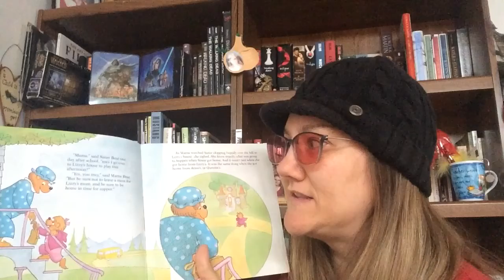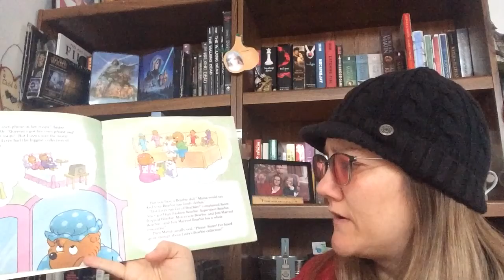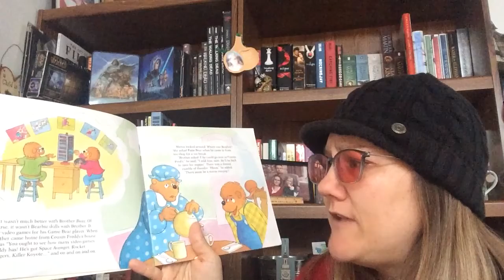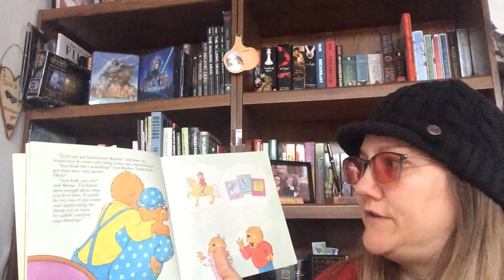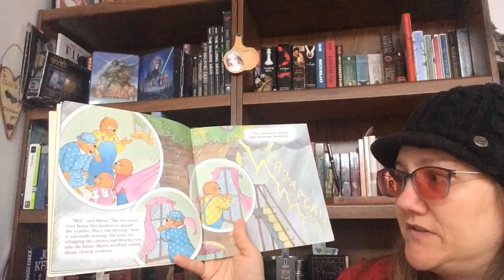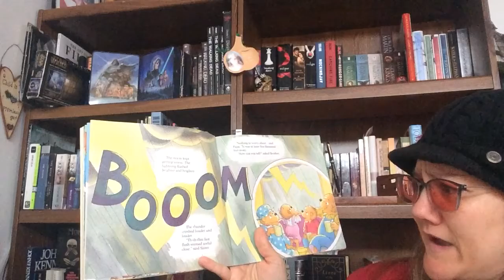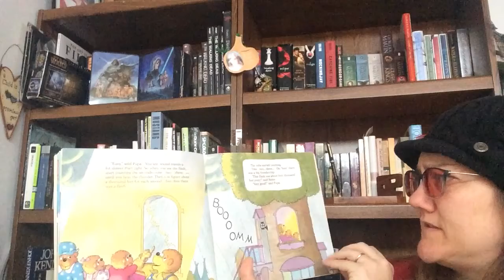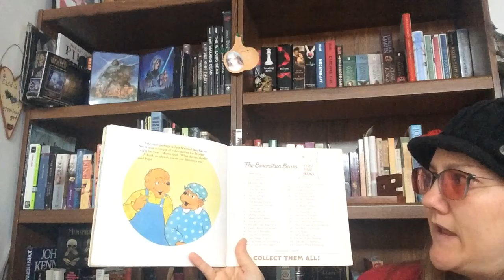Mrs. Mohring reads “The Berenstain Bears Count Their Blessings”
Remember to count your blessings to ease the stress of these uncertain times! Being grateful for what you do have always helps your mood!